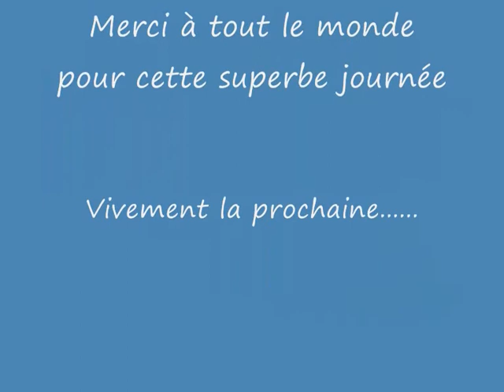Balade du 9 10 2011